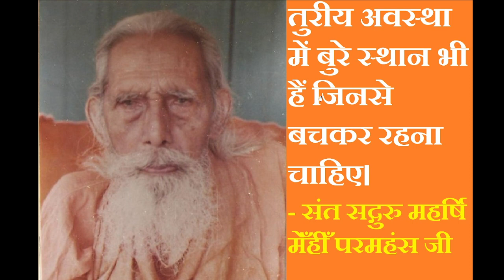सूक्ष्म जगत में, तुरीय अवस्था में बुरे स्थान भी हैं - सद्गुरु महर्षि मेँहीँ परमहंस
There are good as well bad places in the state of Turiya. - Sadguru Maharshi Mehi Paramhans

This is a Youtube Channel created by Prof Pravesh K Singh, a disciple of Sadguru Maharshi Mehi Paramhans, to propagate the essential wisdom of Santmat as propagated by various sants including Sadguru Maharshi Mehi Paramhans (disciple of Sant Baba Devi Sahab) and his disciples like Maharshi Santsevi Paramhans, Maharshi Shahi Paramhans, Maharshi Harinandan Paramhans (the current Head Teacher of Santmat). It broadcasts talks, Satsang events, spiritual discussions, interview, live streamings of Satsang, devotional songs etc based on teachings of the various sants (sages) the world over.